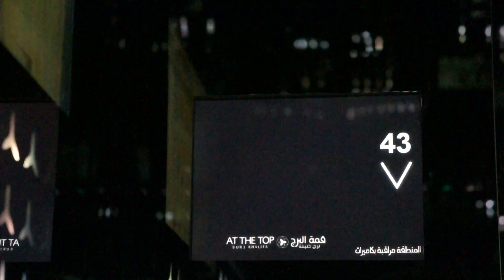Burj Khalifa Observation Deck Lift